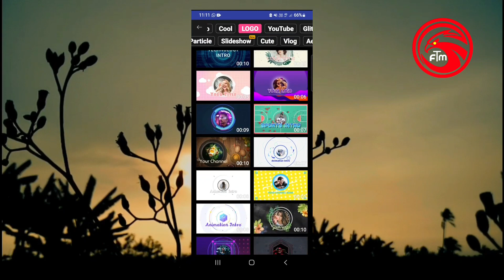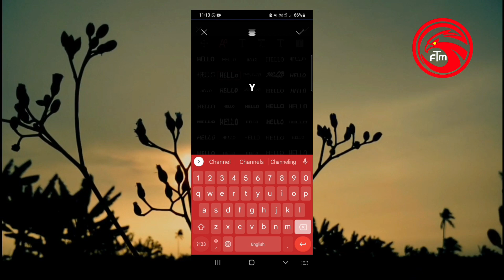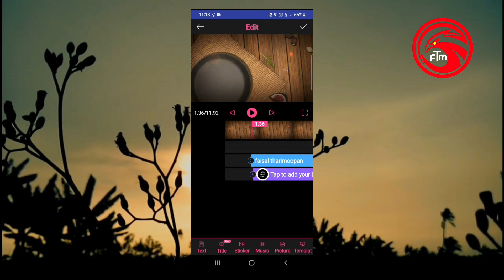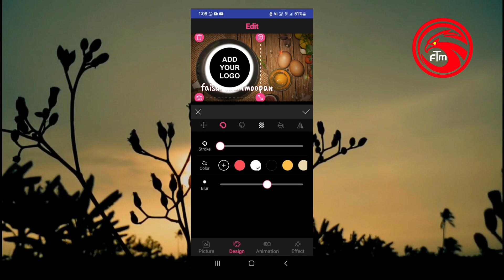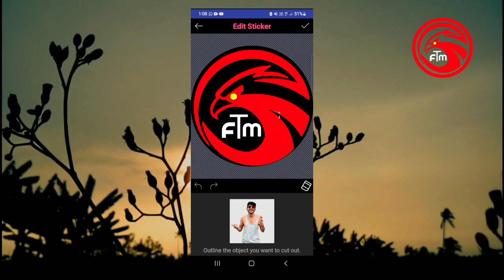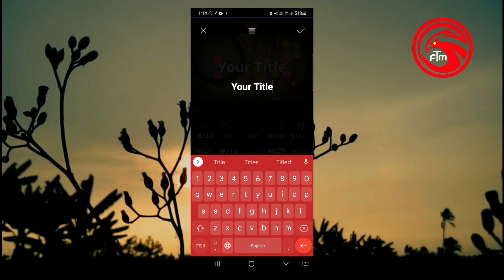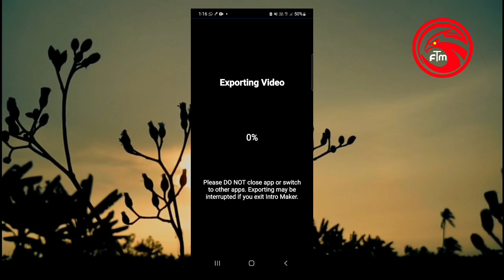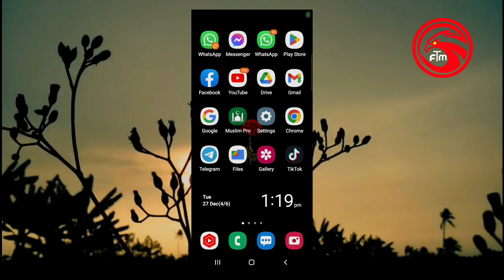മനോഹരമയായ ഇൻട്രോ വീഡിയോകൾ മൊബൈലിൽ നിർമ്മിക്കാം | Intro Maker tutorial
മനോഹരമയായ ഇൻട്രോ വീഡിയോകൾ മൊബൈലിൽ നിർമ്മിക്കാം

Intro Maker tutorial

പാട്ട് ഇഷ്ടമുള്ളവർക്കായി .